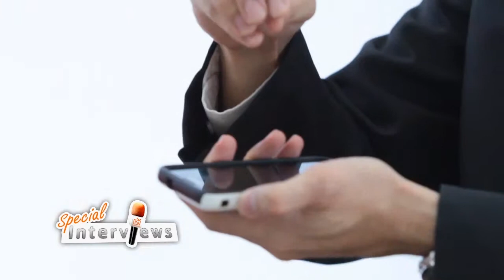Special Interviews: : สัมภาษณ์ ดร.ดัชกรณ์ ตันเจริญ ตอนที่ 1/3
สัมภาษณ์พิเศษ ดร.ดัชกรณ์ ตันเจริญ อดีตนักเรียนทุน TGIST ดีกรีนักกีฬาฟันดาบทีมชาติไทย กับบทบาทรองคณบดี สถาบันการจัดการปัญญาภิวัฒน์ ที่การันตีว่าเขาคนนี้ไม่ธรรมดา